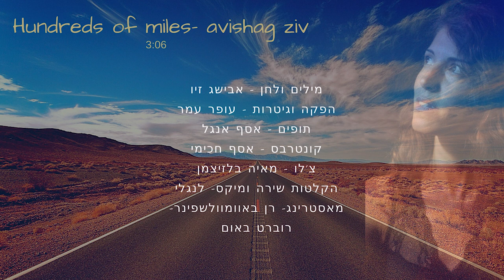Hundreds of miles- Avishag ziv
השיר Hundreds of miles נכתב על פליטה
סיפורה המרגש והעצוב נגע בי וכתבתי עליה שיר
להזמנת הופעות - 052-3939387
מילים ולחן - אבישג זיו
הפקה מוזיקלית וגיטרות - עופר עמר
תופים - אסף חכימי
קונטרבס - אסף חכימי
צ'לו - מאיה בלזיצמן
צילום תמונה אבישג - נועהלו
מילות השיר -
Hundreds of miles

 Hundreds of miles you walked hundreds of miles
When the moon is keeping you safe most of the time
And you thought you'd be protected
You believed in happy ending
You ran away from the horrors that you've seen every day
Without your family the gates never opened
Maybe it's because you are different from them

They put you in a refugee camp
With many men and women
They never looked you in the eyes
Even when you say-I'm a virgin please let me go

And now there is a baby crying to the world
With a mother torn up from the inside
You can't yell   you can't scream
You can only cry
Can you feel her pain right now